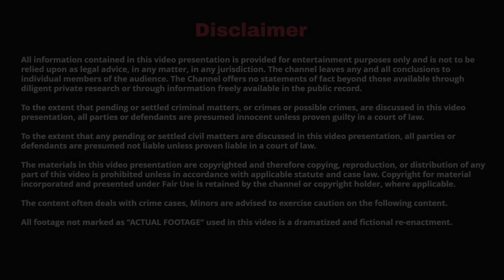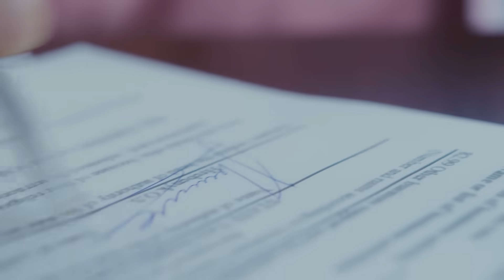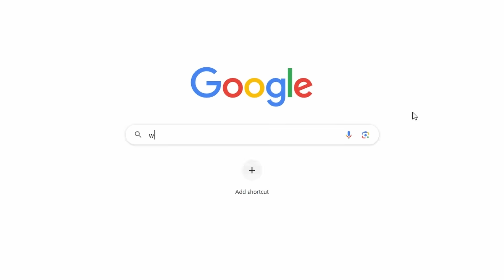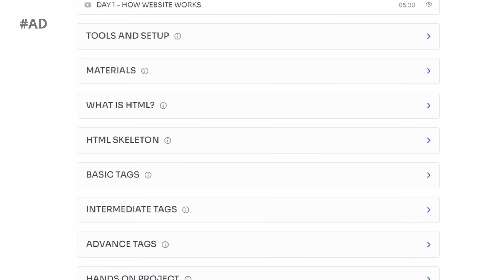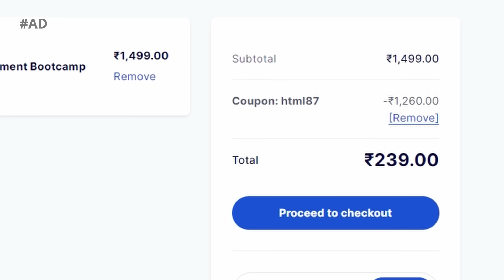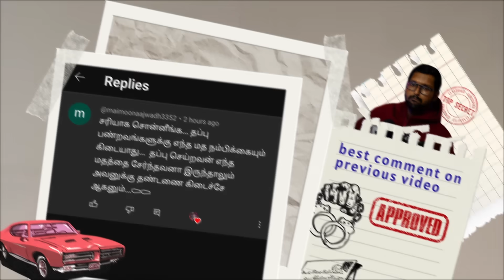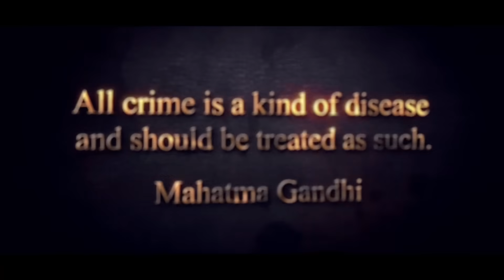பெண்ணை பெற்ற ஒவ்வொரும் கண்டிப்பாக பார்க்க வேண்டிய உண்மை கதை | Pradeep Kumar